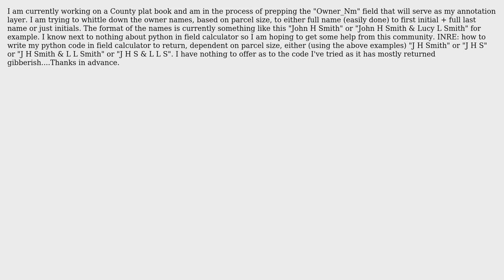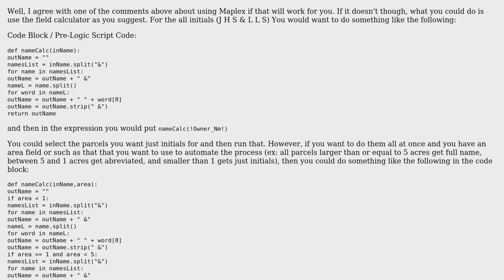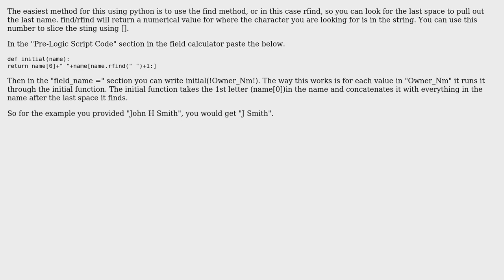GIS: How to trim strings in Field Calculator? (2 Solutions!!)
GIS: How to trim strings in Field Calculator?